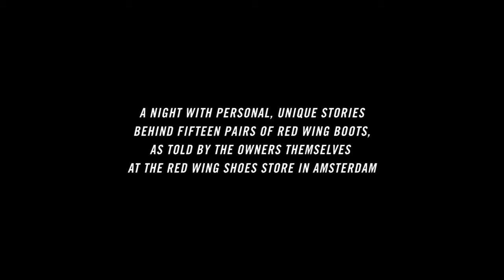Red Wing Store Amsterdam - Memoirs: Good Old Boots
A night with personal, unique stories behind fifteen pairs of Red Wing boots, as told by the owners themselves at the Red Wing Shoes Store in Amsterdam.